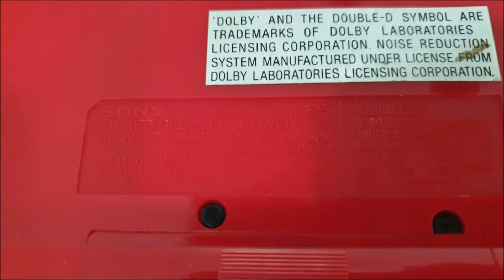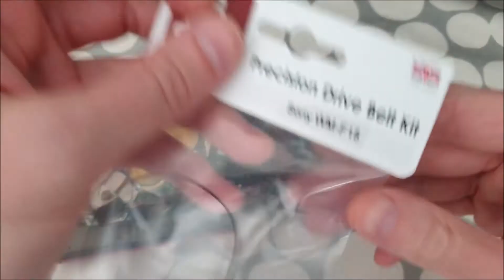Fixing the Sony WM-F15 incl. belt change - a sticky situation!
Hi all, I'm a big fan of the smaller Sony Walkman models, but they are quite difficult to try and fix. From 1984 (36 years ago!) this WM-F15 really packs a lot in to a small form-factor and looks great, but I encounter a rubber belt which has turned to Goo, amongst other things! Can I put them right?